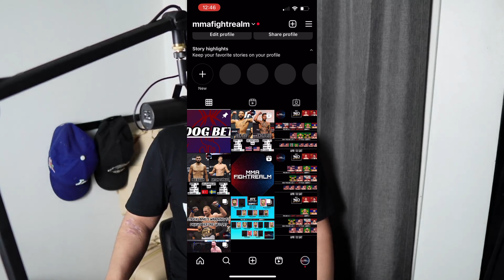UFC Vegas 85 Fightnight: Dolidze VS Imavov Picks & Predictions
Full card breakdown of UFC Vegas 85: Dolidze VS Imavov. Two middleweights looking to prove they are ready for better competition and the return Renato Moicano in the Co-Main. My picks and predictions for an action packed night of MMA! Let me know what you guys think in the comments.

Timestamps:
0:00- intro
00:44- Jamal Pogues VS Thomas Petersen
02:08- Marquel Mederos VS Landon Quinones
03:18- Julija Stoliarenko VS Luana Carolina
04:22- Blake Bilder VS Jeong Yeong Lee
06:10- Themba Gorimbo VS Pete Rodriguez
07:24- Charles johnson VS Azat Maksum
08:57- Diana Belbita VS Molly McCann
10:33- Gilbert Urbina VS Charles Radtke
12:00- Aliaskhab Khizriev VS Makhmud Muradov
13:27- Natalia Silva VS Viviane Araujo
14:56- Muslim Salikhov VS Randy Brown
16:17- Renato Moicano VS Drew Dober ( Co-MainEvent )
17:35- Nassourdine Imavov VS Roman Dolidze ( Main-Event )